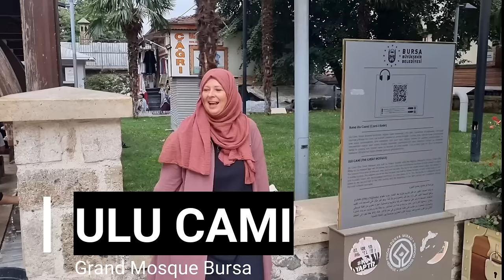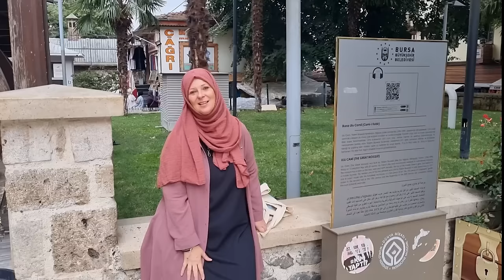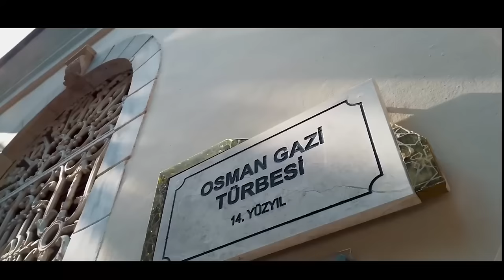Birth of Ottoman Empire I Visit Bursa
Visit the birthplace of the Ottoman Empire, Bursa, with me. Discover the personalities of the first leaders Osman and Orhan Gazi at their resting place.

Where shall I go next on my journey to discover Ottoman history, alive and well in modern day Turkiye?

Allah bless!